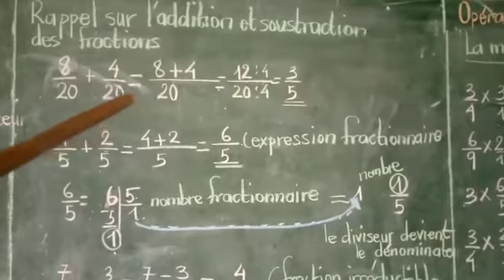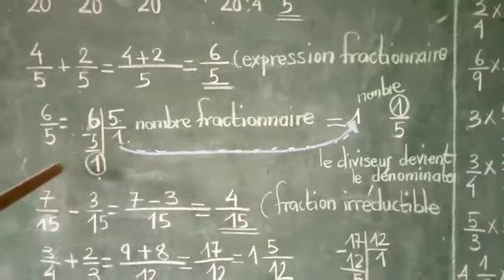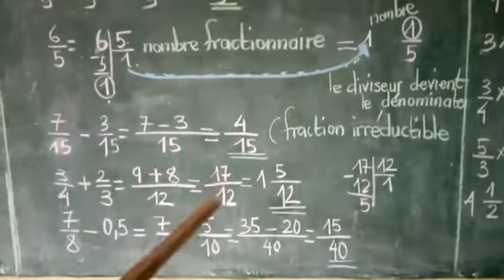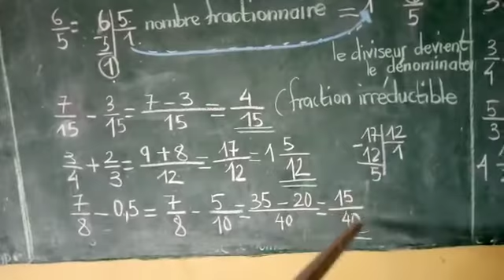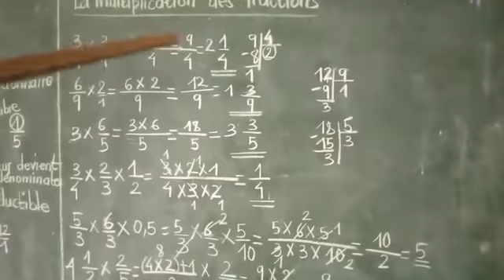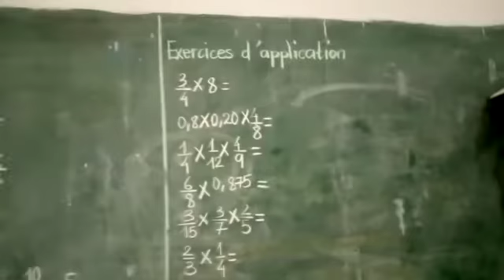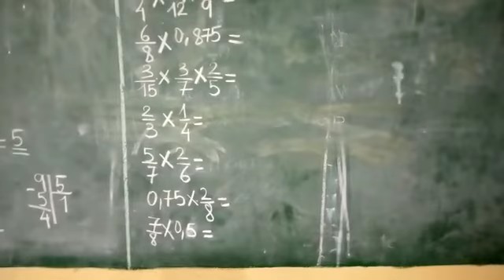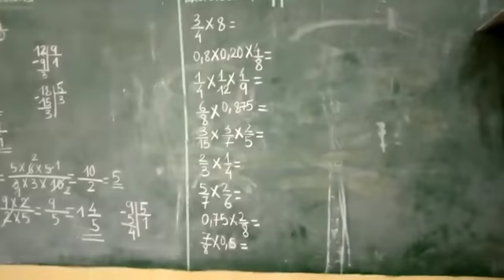4-Math-opérations écrites: La multiplication des fractions [4ème]primaire Lausanne Diantisa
4-Math-opérations écrites: La multiplication des fractions [4ème]primaire Lausanne Diantisa